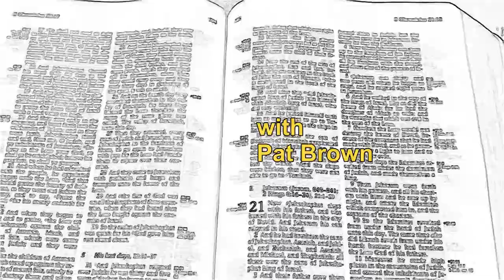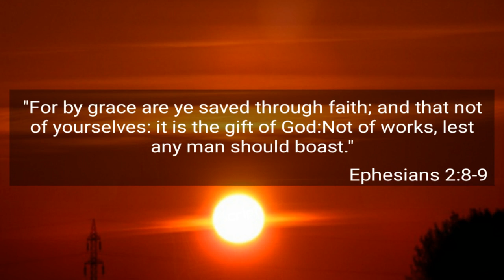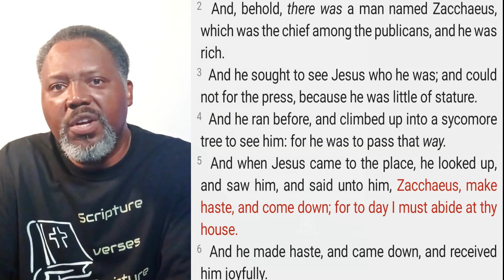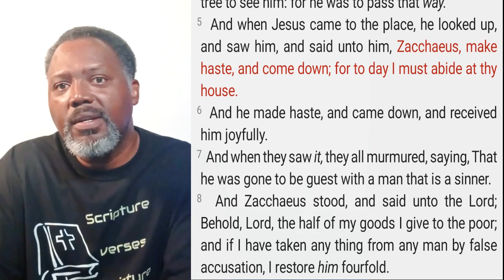Repentance, Confession, and Restitution. 22-38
Creflo Dollar has confessed to teaching Tithing incorrectly for over 30 years. It is good that he has saw that the gospel of Grace does not mandate the believer to tithe today.  It is also good that someone can humble themselves enough to admit that they were wrong.  It is bad that under this false teaching he has grown rich and has amassed a huge following.  When we look closer at his confession, what did Creflo actually say?